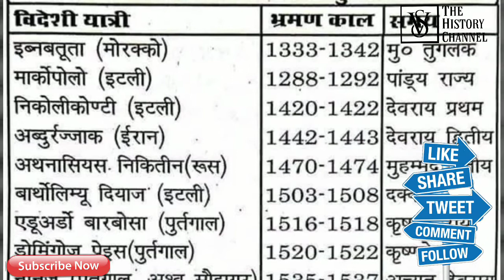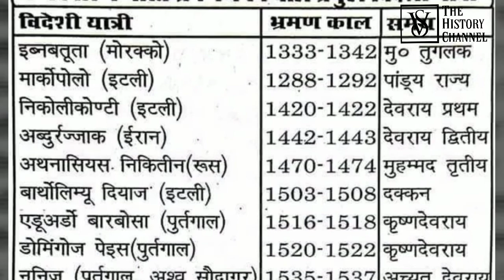विजयनगर साम्राज्य - भाग ८ - विदेशी यात्री